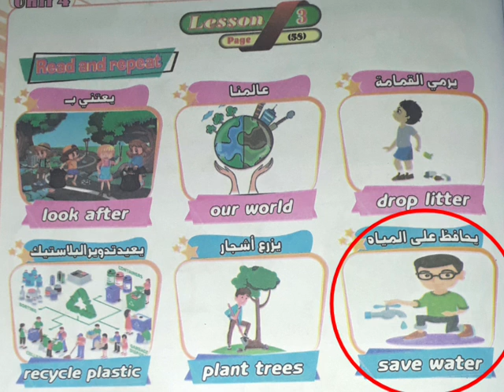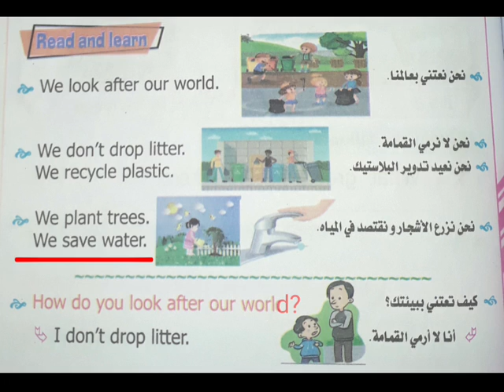كونكت بلس أولى ابتدائي/ الوحدة الرابعة/ الدرس الثالث/connect plus1 unit 4 lesson 3